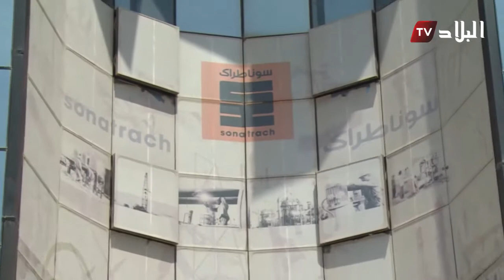كشف الرئيس المدير العام لسوناطراك من أنه سيتم الانتهاء من صياغة الإستراتيجية الجديدة للمجمع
كشف الرئيس المدير العام لسوناطراك من حاسي الرمل أنه سيتم الانتهاء من صياغة الإستراتيجية الجديدة للمجمع الممتدة إلى آفاق 2030 قبل نهاية 2017